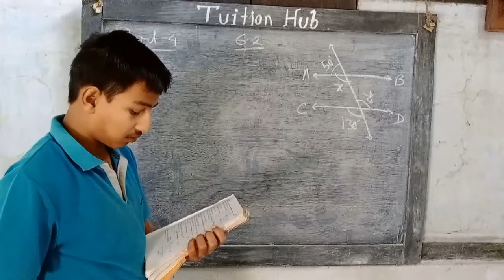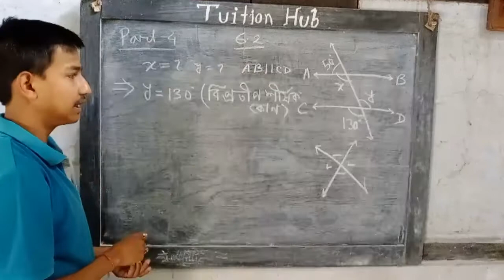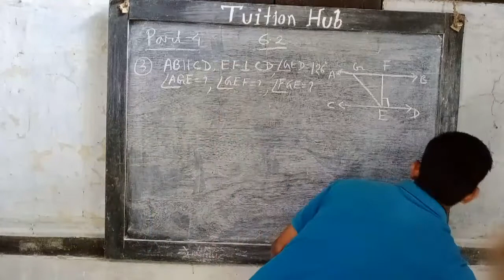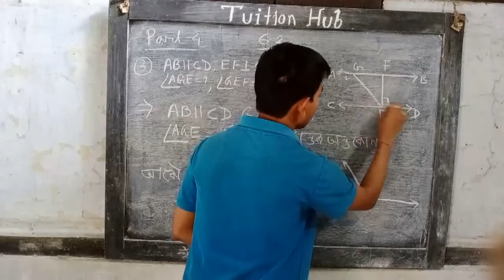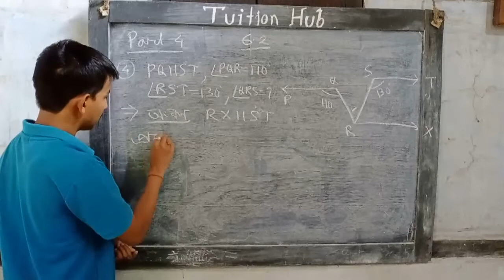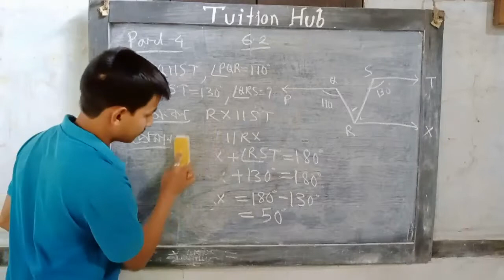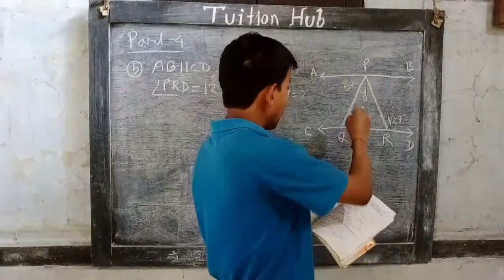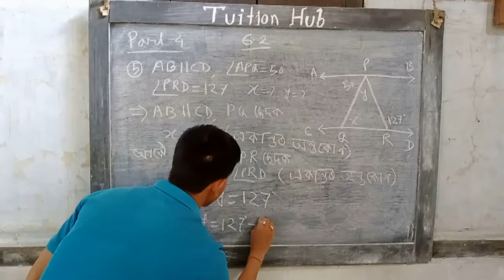Lines and angles class 9 assamese medium |Assamese medium class 9 mathematics | Part-4|Tuition Hub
নৱম শ্ৰেণীৰ বাবে  Class 9-

                দশম শ্ৰেণীৰ বাবে Class 10